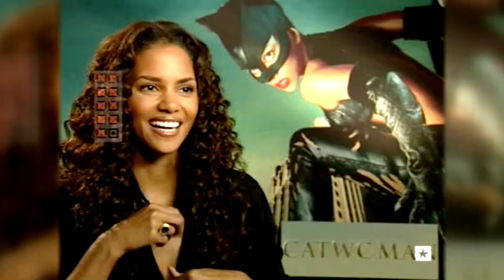Famous public speaker Colorado Denver: Wigge's Challenges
Former MTV host Michael Wigge likes constant challenges, his key to get everything in life you want. 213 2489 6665 based in Boulder